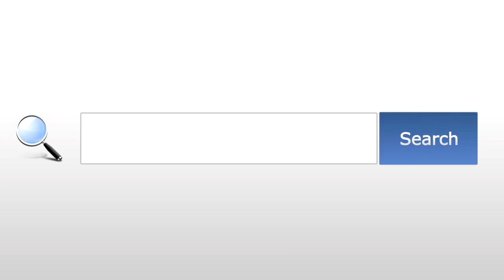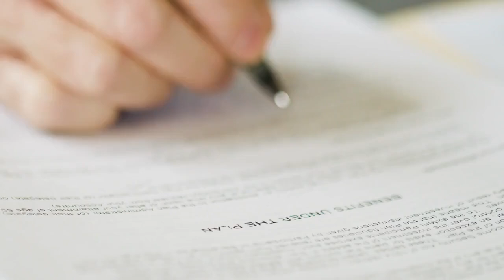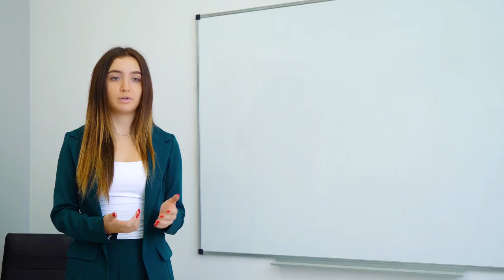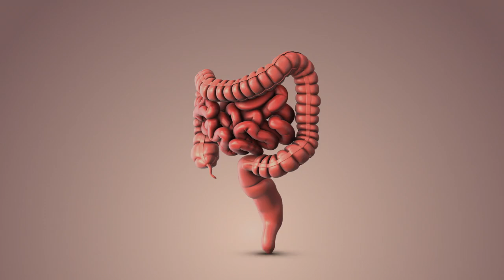12 Best Jobs For People With IBS In 2024 & Lifestyle Tips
Hey there! Are you struggling with IBS and looking for a job? We've got you covered. In this video, we explore 12 job options that might be perfect for you, from working from home to becoming an entrepreneur. Plus, we share some helpful tips for managing IBS and living your best life.

Don't let IBS hold you back from finding a job you love! Watch the video and get inspired. 😊